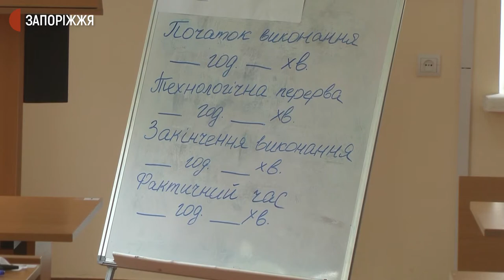На Запоріжжі склали зовнішнє незалежне оцінювання з фізики | Новини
7 червня в області складали зовнішнє незалежне оцінювання з фізики. У Запоріжжі діяли 5 пунктів тестування. Зокрема, у Запорізькому Національному університеті. Як це було – бачили журналісти Суспільного.